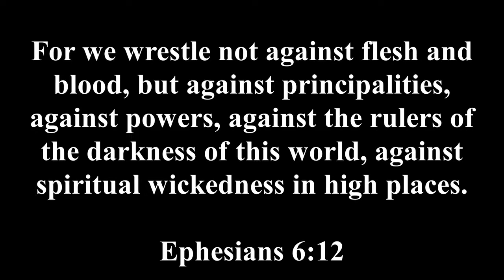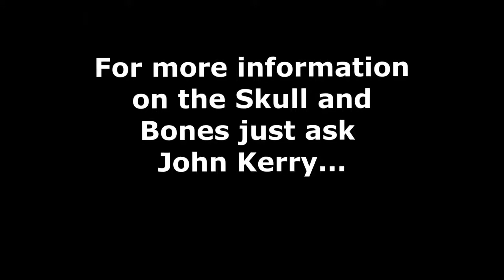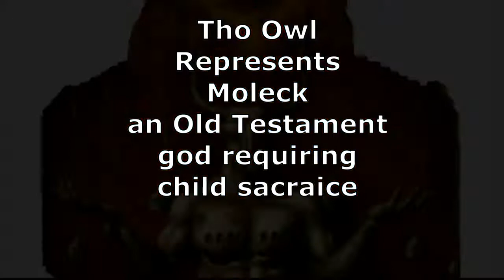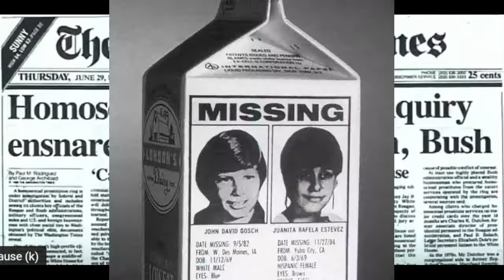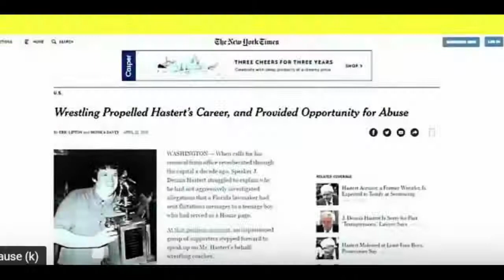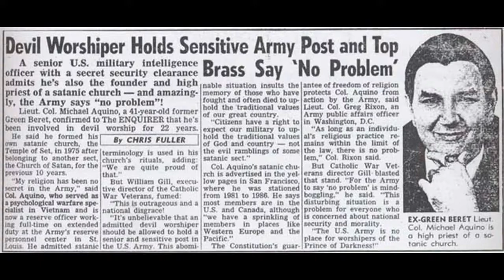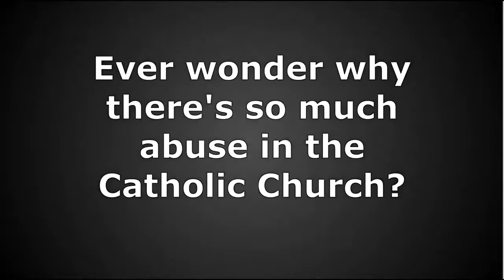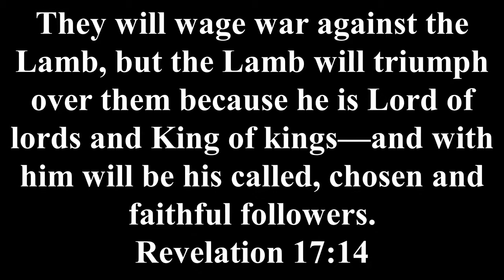Wickedness In High Places...